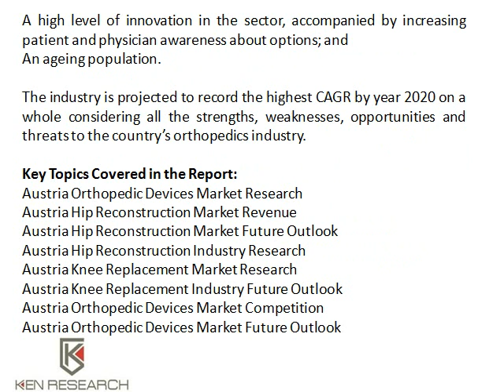Austria Hip Reconstruction Market Revenue, Austria Orthopedic Devices Market Research - Ken Research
The data in the report is derived from dynamic market forecast models. GlobalData uses epidemiology and capital equipment-based models to estimate and forecast the market size.